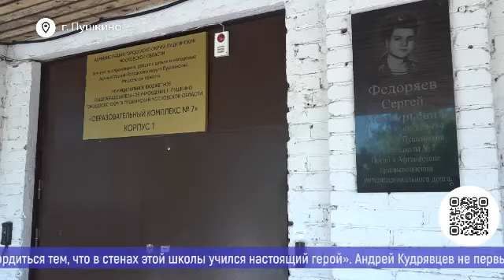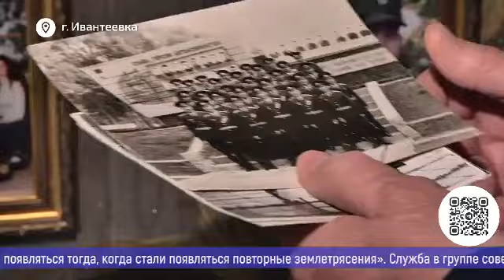Новости большого округа 30.05.2024